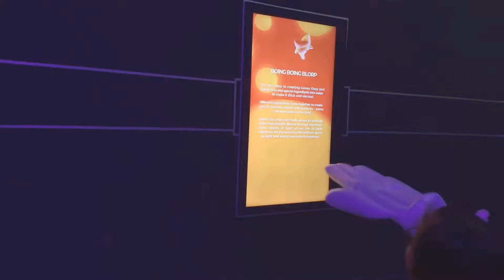Gooey Oozy Madness - Toy Story 4 Carnival